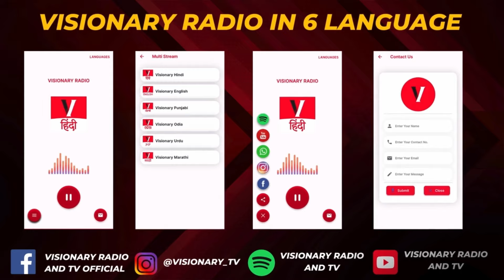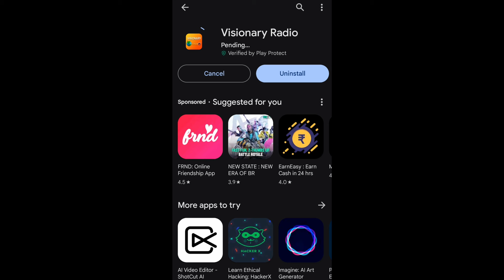Which prayers does God hear? | Ecclesiastes Chp-5 | Morning Devotion